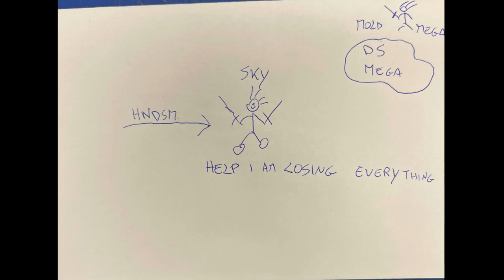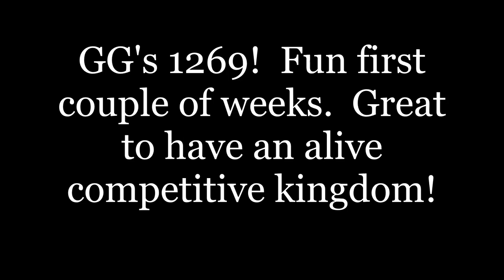GOTC K1269 Weeks 1 and 2 - There is life after SYC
a MEGA recap of the first two weeks in 1269 after the first SYC event